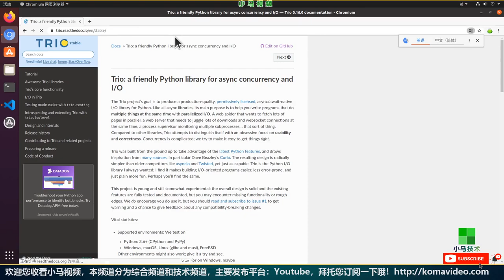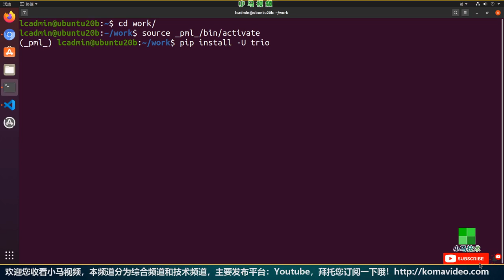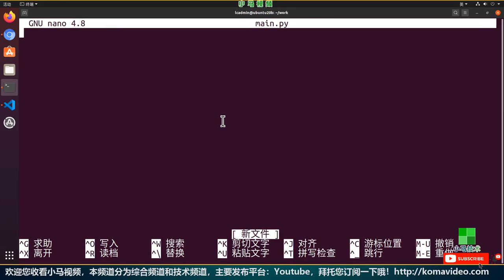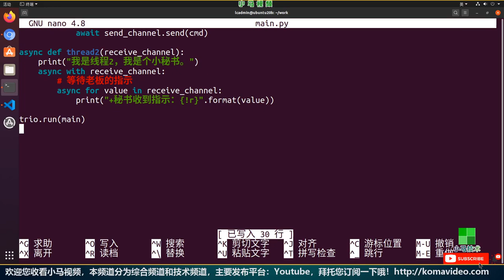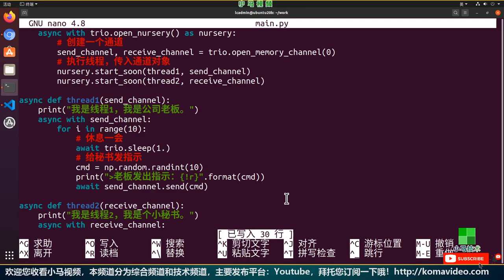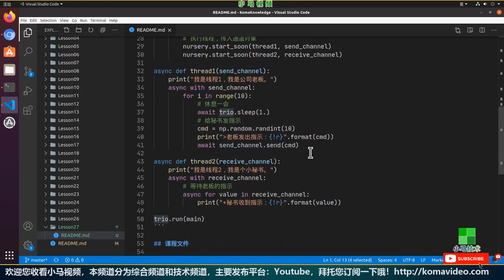【Python】Trio - 一个友好的Python异步多线程框架，提升系统速度哦 - python, trio